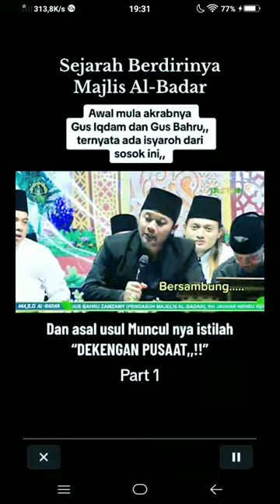Gus Bahru majlis al badru Gus Iqdam Sabilu Taubah Dekengan Pusat Gus Nafi